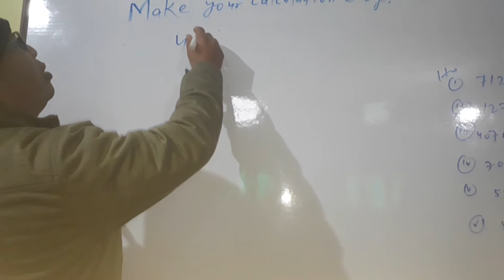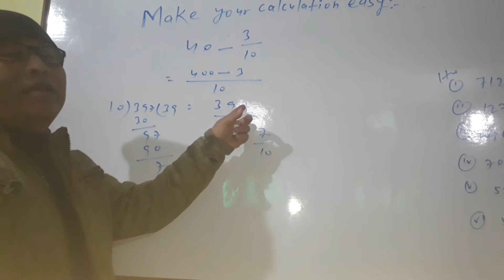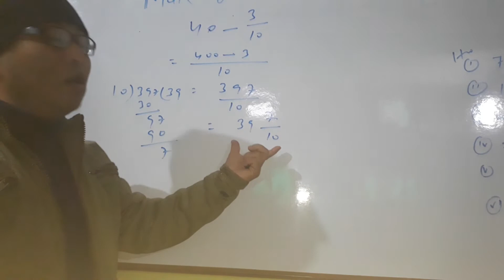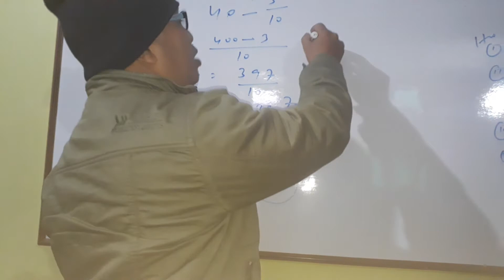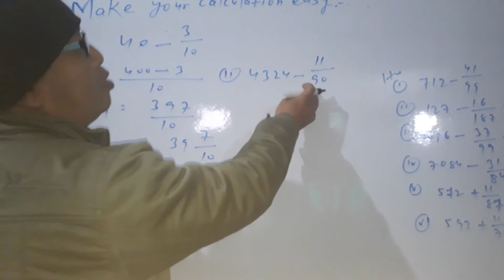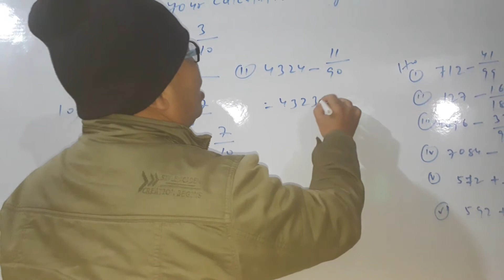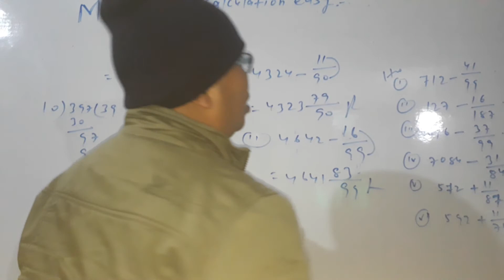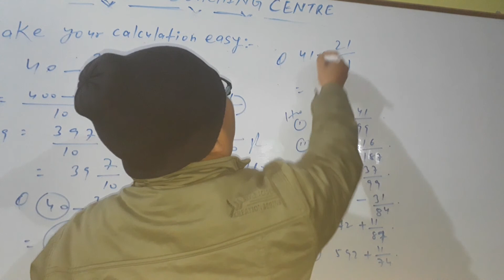Make your CALCULATIONS easy with Bijay sir.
How to make your CALCULATIONS easy.